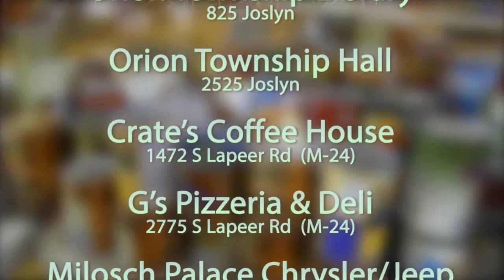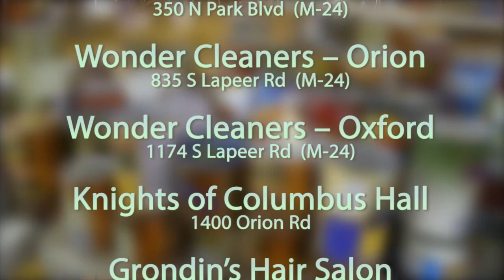Game of the Week: LOHS Varsity Hockey vs. Howell - 12/04/2014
Watch the Dragons go up against perennial powerhouse the Howell Highlanders in varsity hockey action.